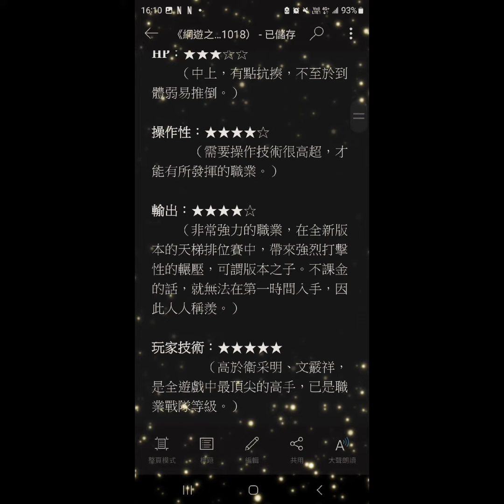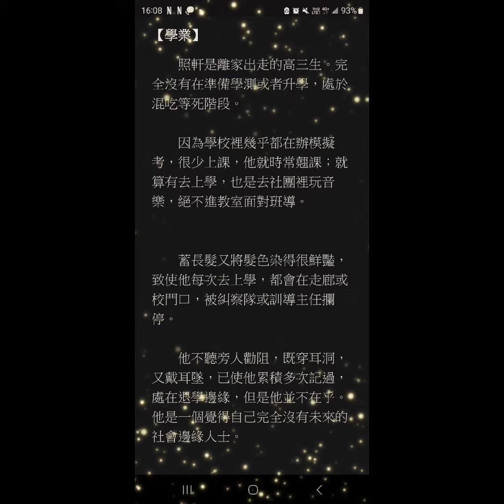［設定+插圖集］軒軒